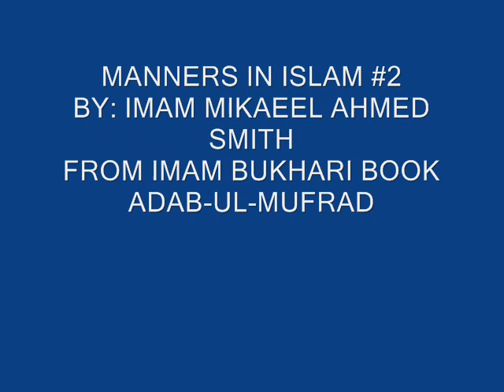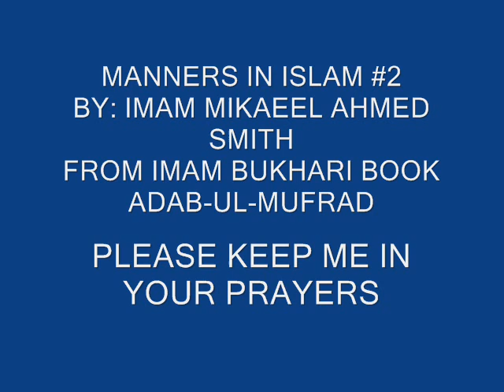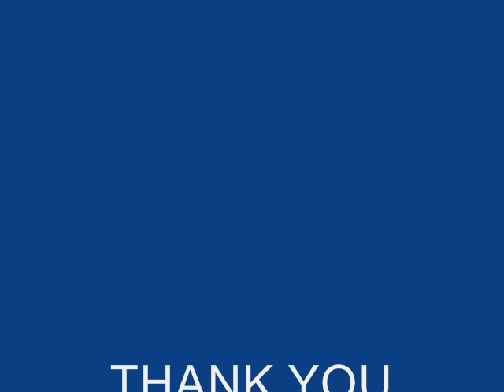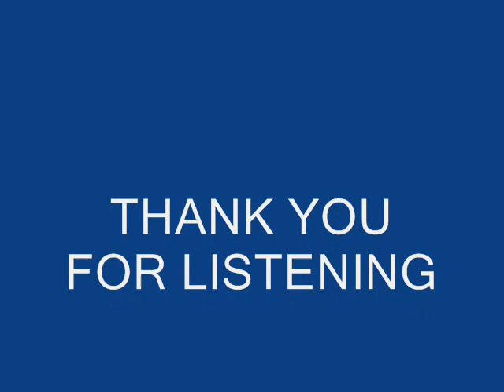MANNERS IN ISLAM # 2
MANNERS IN ISLAM
FROM IMAM BUKHARI BOOK ADAB-UL-MUFRAD
BY IMAM MIKAEEL AHMED SMITH